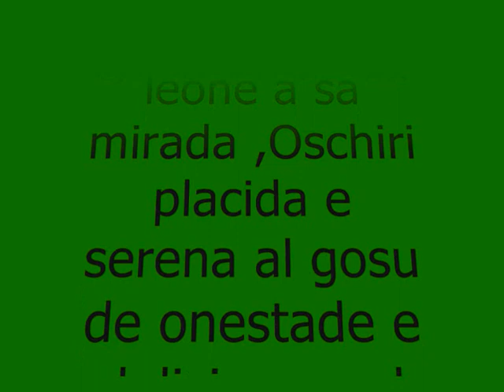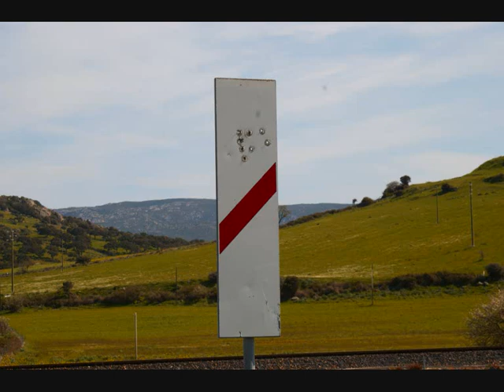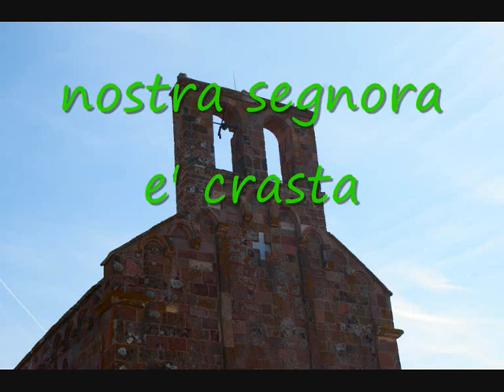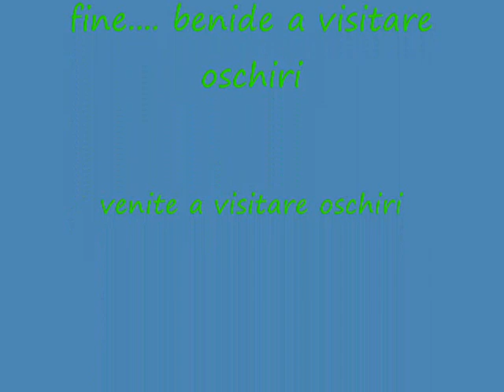SA IDDA DE OSCHIRI- SARDEGNA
ALCUNE IMMAGINI DEL PAESE E DINTORNI DI OSCHIRI ( E SAS PANADAS SUN DE OSCHIRI E BO!!! NON APPROPRIATEVELE)